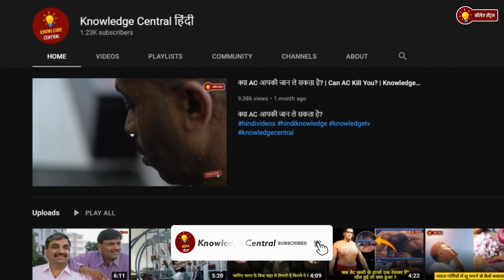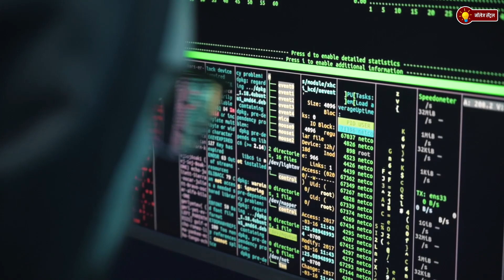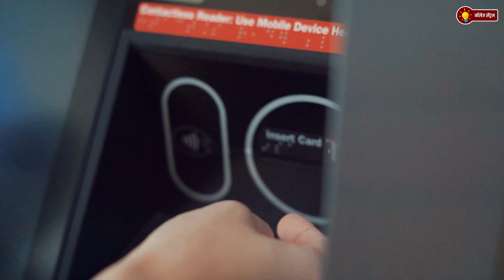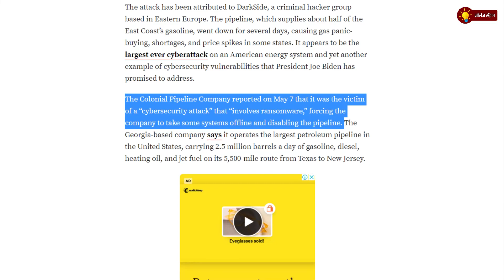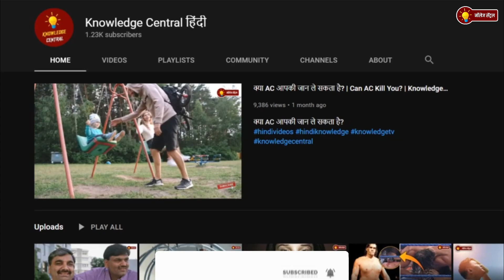कैसा होने वाला है world war 3? || Knowledge Central हिंदी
Scripting By Vansh
Video Edits and Voiceover by Atharva